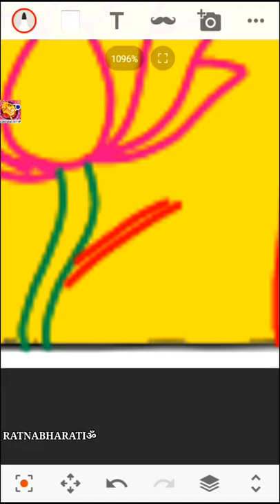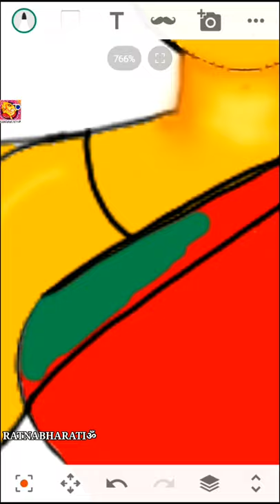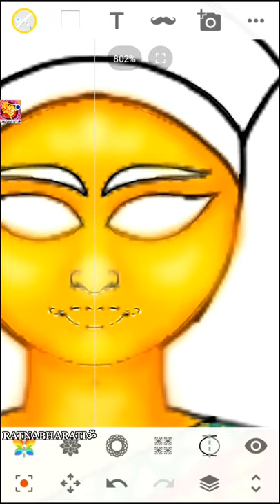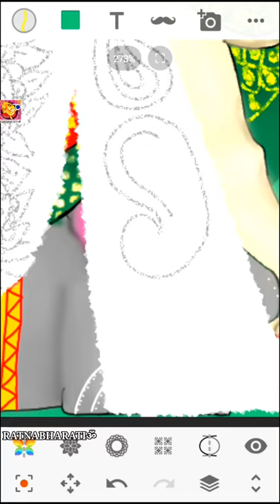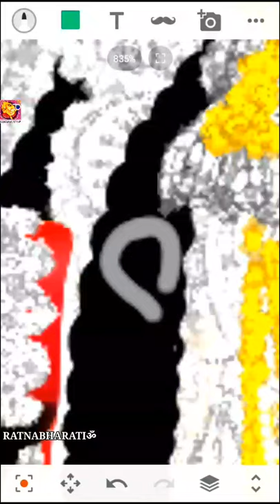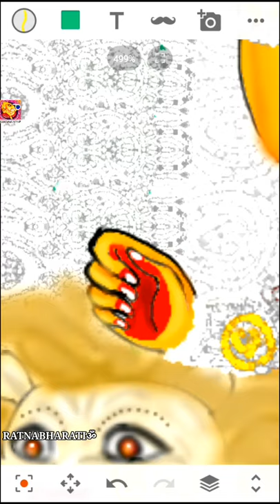JAGADDHATRI PUJA।।PORTRAIT MAKING OF ADI MAA।।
Happy JAGADDHATRI Puja to all.
Here is a small video on the auspicious day of Jagaddhatri puja- PORTRAIT MAKING OF ADI MAA.
Song- Hridoyo Padmasane
Painting- RATNABHARATIॐ